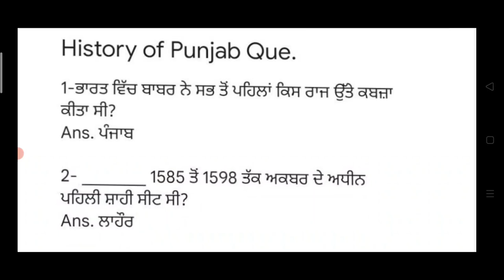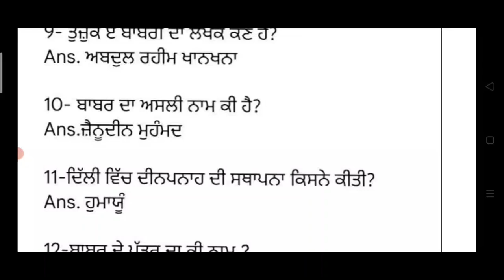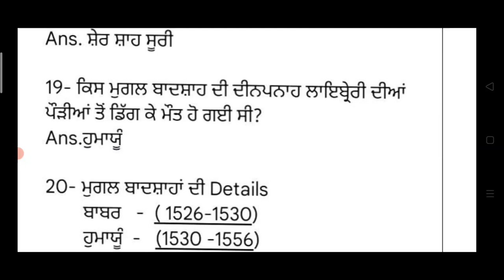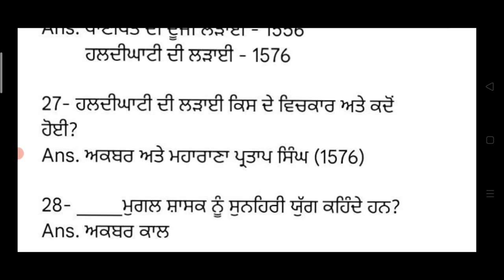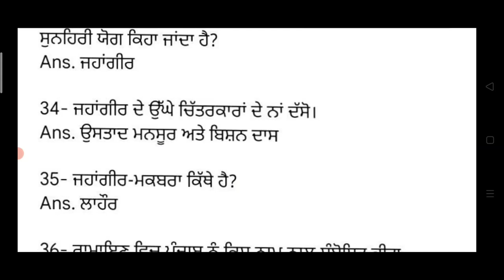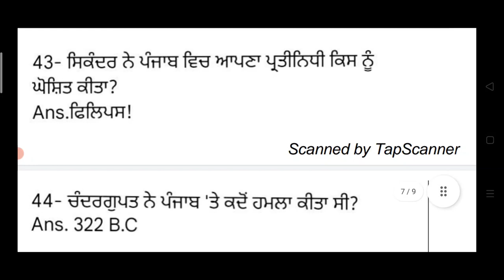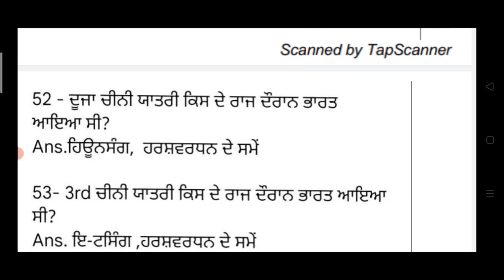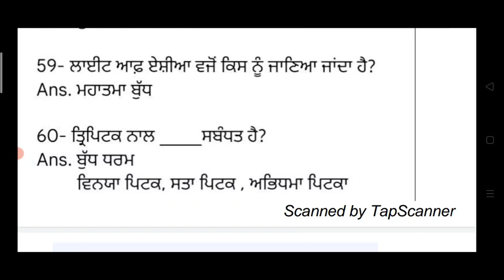Punjab Gk Class 5 Ancient History Of Punjab Mcq Punjab police constable & Sub-Inspector Exam 2023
Hello Friends This is a Informative Channel and This Video is Full Information About punjab forest guard exam classes 2023 punjab forest guard punjab gk class 2023.punjab ancient history class, punjab gk class 5 for forest guard exam syllabus. and online classes in punjabi forest guard. forest guard punjab gk class 2023. punjab gk forest guard history mcq class of punjab ancient history important mcq class 2023Punjab Gk class on History of punjab . Punjab Police Constable & Sub inspector Punjab GK Classes 2023